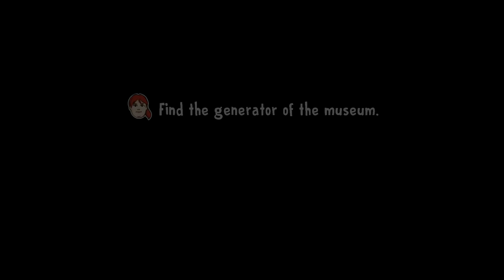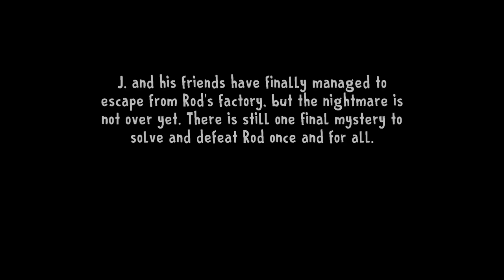Ice Scream 8 Final Chapter - Escape from Factory #3 | Shiva and Kanzo Gameplay